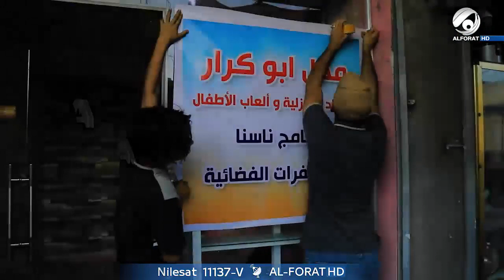سبحان مغير الاحوال .. حزن هذه العائلة تحول لفرح عارم والسبب ؟ 😍